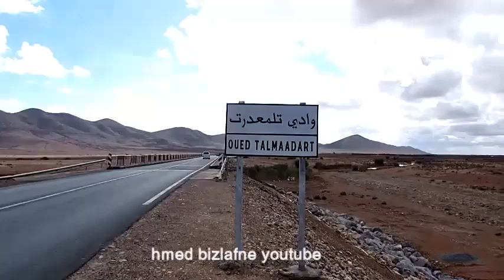أخطر فيضانات 2024 قبل قليل في المغرب خطير شاهد لحظة هجوم الواد على ساكنة امطار غزيرة في المغرب اليوم